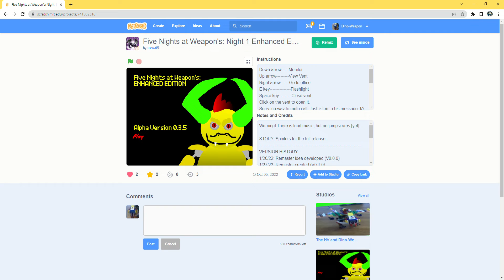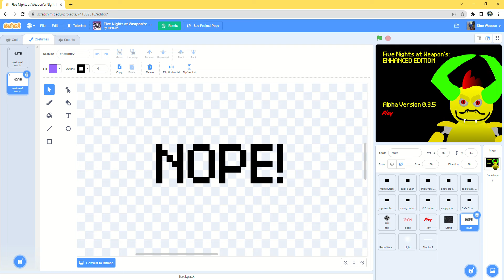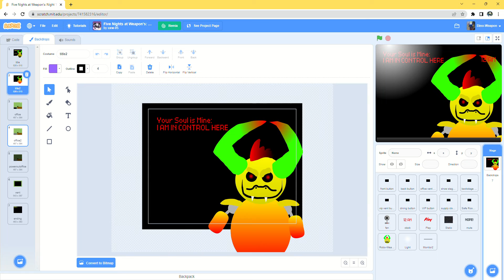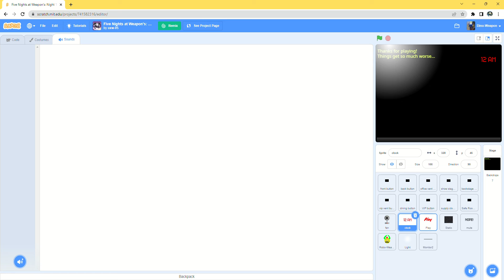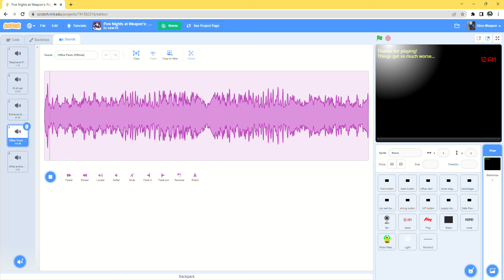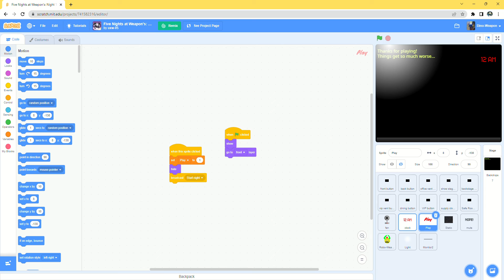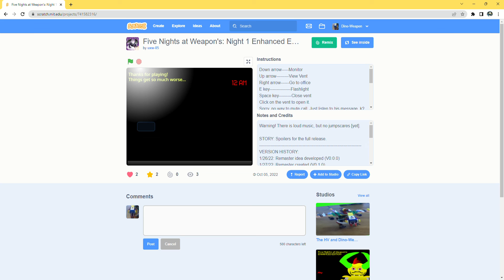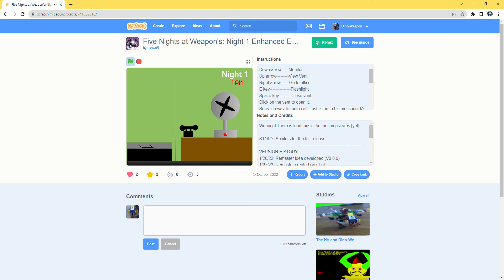Five Nights at Weapon's: Enhanced Edition (AV0.3.5) Unused Content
This video finds the unused content within FNaW: EnEd's Alpha Version 0.3.5, which was released on October 5, 2022. There are some unused audio bits, lots of unused sprites & scripts, and even new mechanics that haven't been implemented yet!

...yeah, this video isn't the best.